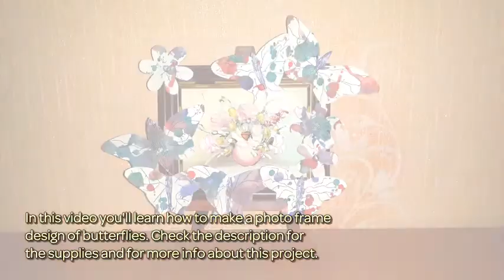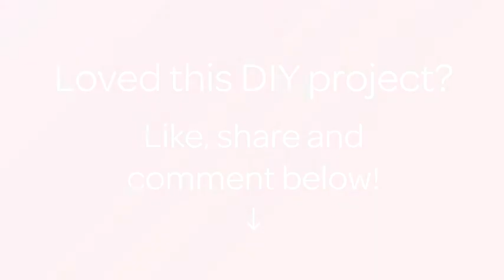How To Make A Photo Frame Design Of Butterflies - DIY Crafts Tutorial - Guidecentral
About this DIY project:
- Title: Make a Photo Frame Design of Butterflies

Supplies:
- Paints
- Brushes
- Paper
- Scissors
- Glue
- Pen